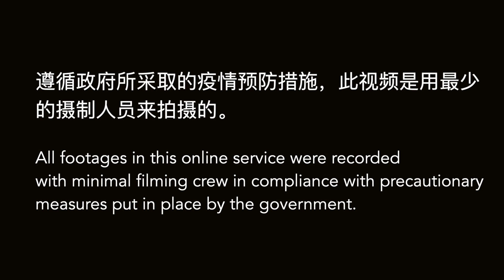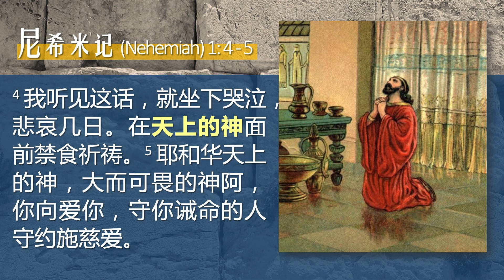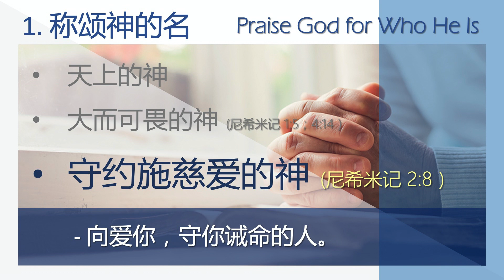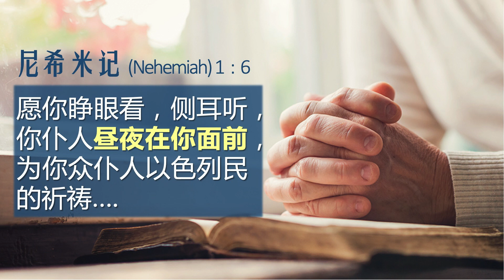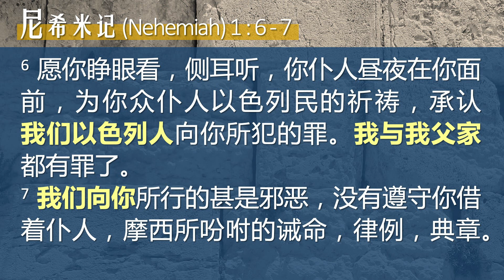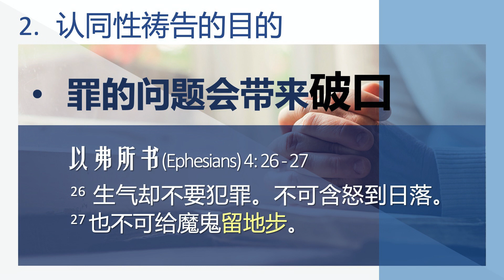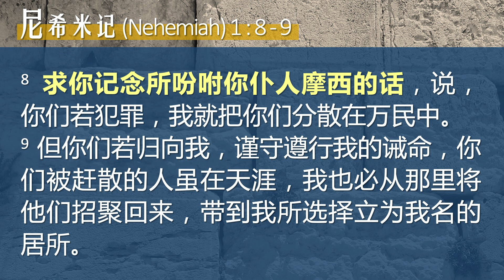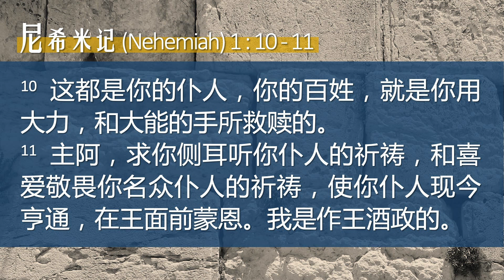RiverLife Church | Dialect Service 广福崇拜 | 18 April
All Copyright Licences covered by CCLI Copyright Licences. CCL No. 342736